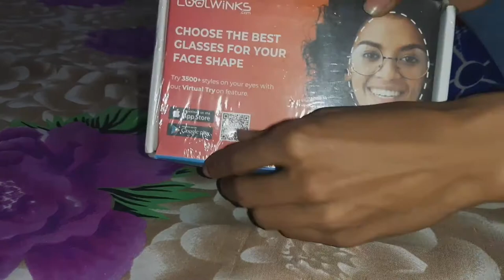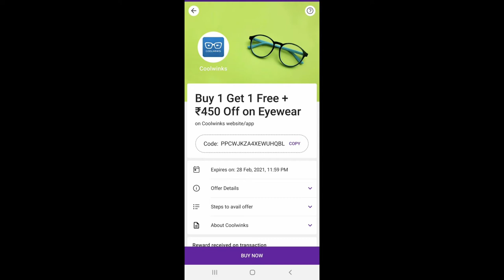computer glasses | computer glasses test | computer glasses review | computer glass protection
नमस्कार दोस्तों मैंने एक नया चश्मा खरीदा है और उस चश्मा का रिव्यू किया है और मैंने इस वीडियो में बताया है की MRP 2500 का चश्मा मेरे को ₹604 में पड़ा है पर कैसे पड़ा है सारे बात इस वीडियो में बताया है अगर आप भी एक चश्मा कंप्यूटर या मोबाइल यूज़ के लिए लेना चाहते हैं तो आप इस वीडियो को जरूर देखें

आपके चेहरे के आकार के चश्मे के लिए चश्मा, जो आपकी आँखों को कंप्यूटर स्क्रीन से बचाते हैं। कंप्यूटर के लिए चश्मे का उपयोग, कंप्यूटर स्क्रीन से आँखों को बचाने के लिए चश्मे का उपयोग करते हैं। कंप्यूटर चश्मा ब्लू लाइट कंप्यूटर चश्मा ब्लू लाइट टेस्ट कंप्यूटर ग्लास ब्लू लाइट रिव्यू कंप्यूटर ग्लास विथ ब्लू लाइट फ़िल्टर कंप्यूटर स्क्रीन ग्लास ब्लू लाइट कंप्यूटर ग्लास बनाम ब्लू ग्लास हिंदी में चश्मा मेरे चेहरे के लिए सबसे अच्छा चश्मा सबसे अच्छा चश्मा आपके चेहरे के आकार के लिए सबसे अच्छा चश्मा कंप्यूटर के लिए सबसे अच्छा चश्मा का उपयोग करें गेमिंग के लिए सबसे अच्छा चश्मा गोल चेहरे के लिए सबसे अच्छा चश्मा अंडाकार चेहरे के लिए सबसे अच्छा चश्मा चेहरा

0 power glasses
power glasses for eyes
chasma konsa le
computer glasses konsa le
computer glasses test
computer glasses blue ligh
computer glasses coolwinks
glasses best
glasses best for my face
best glasses for your face shape
best glasses for computer use
best glasses for gaming
best glasses for round face
best glasses for oval face
best glasses for round face female
best glasses for computer and mobile
use
best glasses for diamond shaped face
glasses for your face shape
glasses
glasses that protect your eyes from
computer screens
glasses for computer use
glasses to protect eyes from
computer screen
whiskey glasses
whiskey glasses morgan wallen lyrics
apple glasses
blue light glasses
rose colored glasses
computer glasses blue light
computer glasses blue light test
computer glasses blue light review
computer glasses with blue light filter
computer screen glasses blue light
computer glasses vs blue light
glasses in hindi